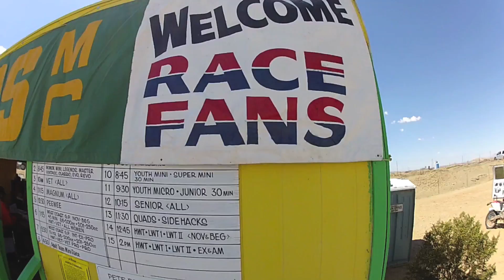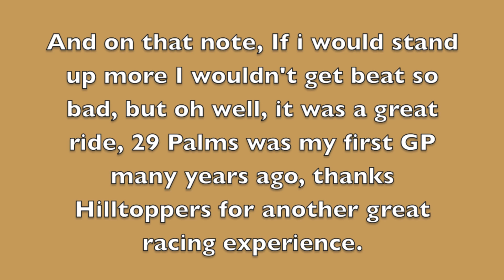29 Palms Grand Prix April 2014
Hilltoppers Wild West 29 Palms Grand Prix! April 5th 2014. Race 4 Magnum Lightweight Intermediate. The course layout was basically the same as is previous years, which is great, alot of fast sand areas, some up and downhills, not really any single track or large rock sections, plenty of whooped out braking bumps and a long asphalt straight, throw in a small endurocross section complete with mud bog and you have it! I had a good ride, no crashes :-) and clean passes, ended up with a well earned 3rd. good stuff.